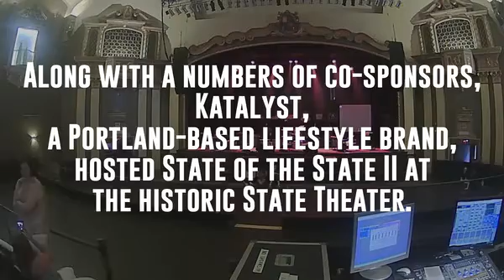Local bands local vibes local love at State of the State II concert in Portland